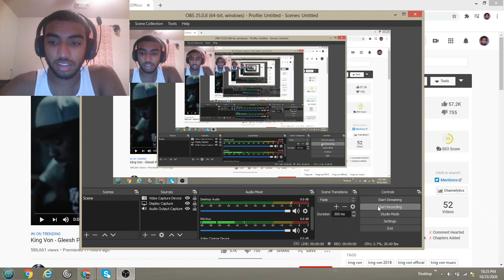King Von - Gleesh Place (Official Video)! Reaction Video!